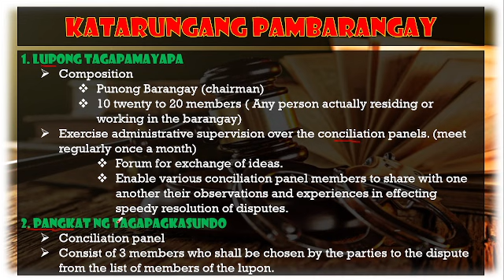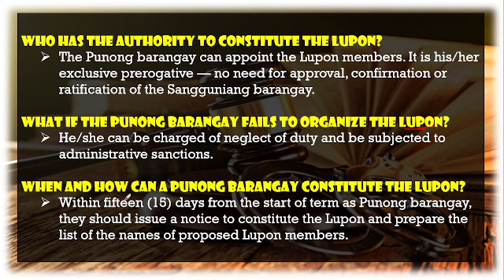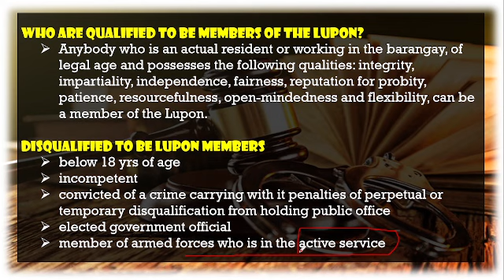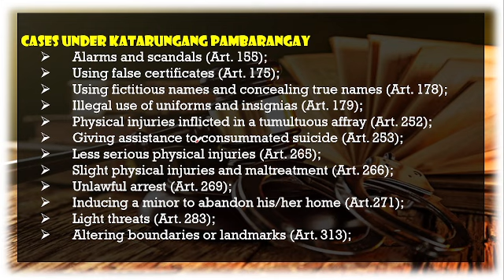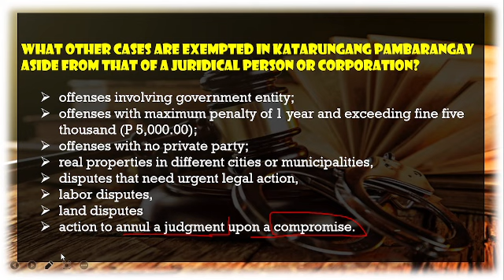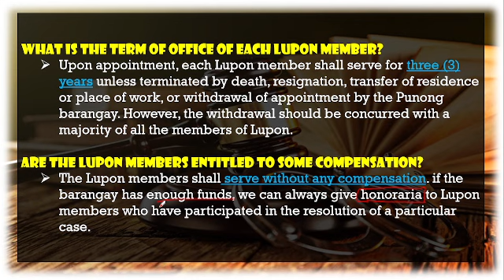Katarungang Pambarangay Highlights